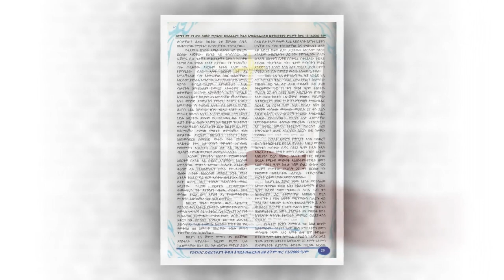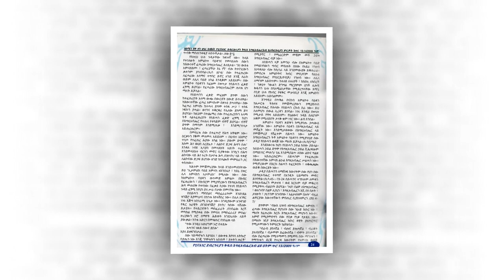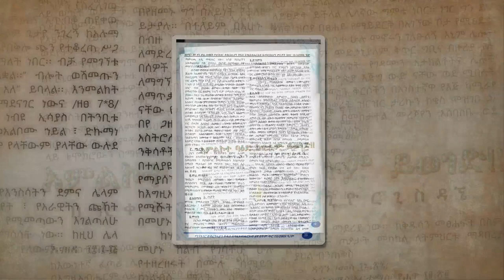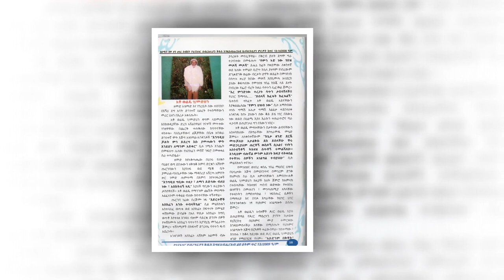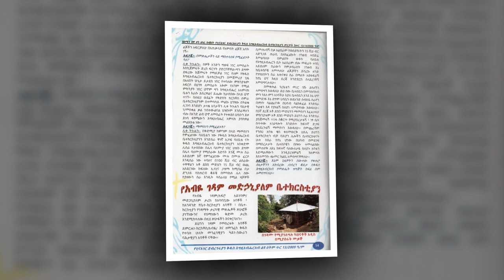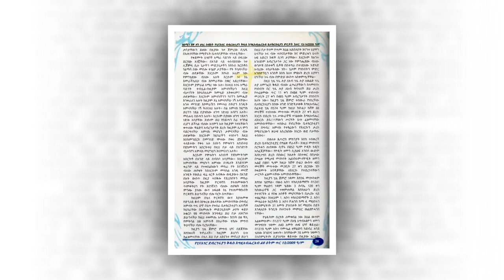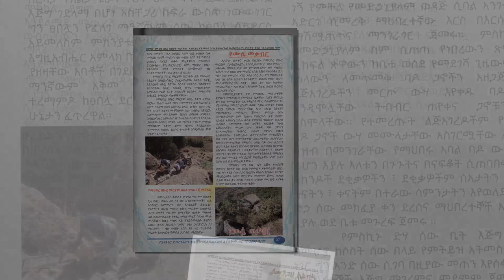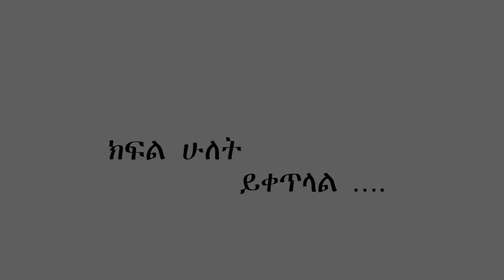አስቸኳይ መልዕክት ክፍል አንድ